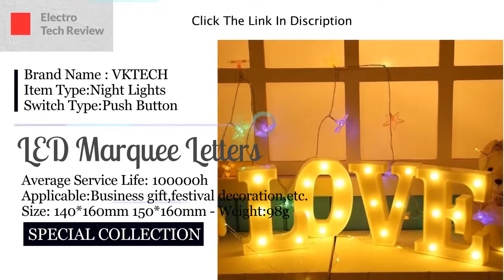Лучшее СВЕТОДИОД шатер Буквы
Информация о продукте :
Фирменное наименование: ВКТЕХ
Тип изделия: ночные огни
Тип переключателя: кнопка
Средний срок службы: 100000 часов
Применимо: бизнес-подарок, оформление фестиваля и т. Д.
Размер: 140 * 160 мм 150 * 160 мм - Вес: 98 г
Напряжение: 36V
Тип батареи: AAA
Материал корпуса: пластик

Следуй за мной по Facebook :
Это видео содержит партнерскую ссылку, где вы можете купить свой продукт онлайн-заказом.